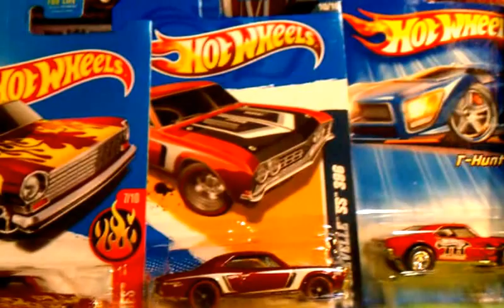CrackerJaxx Back for MORE pt1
This is a BEFORE video of this weekends PickUps